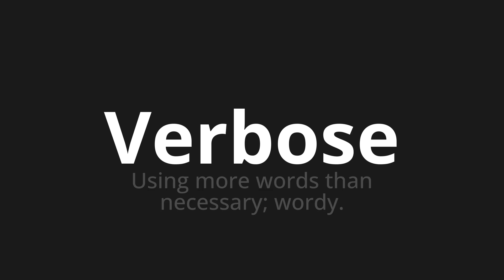How to pronounce Verbose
Master the Pronunciation of 'Verbose' - which means : Using more words than necessary; wordy. 📝 with @PPrononciation 🎓🗣️ - [Your Guide to English]

Learn to pronounce 'Verbose' perfectly in English with our easy and engaging tutorial by @PPrononciation! 📖📽️ In this comprehensive video, we provide you with native speaker examples 🗣️👂 and phonetic breakdowns 🎵 to ensure you get the pronunciation just right.

How to say Verbose in English